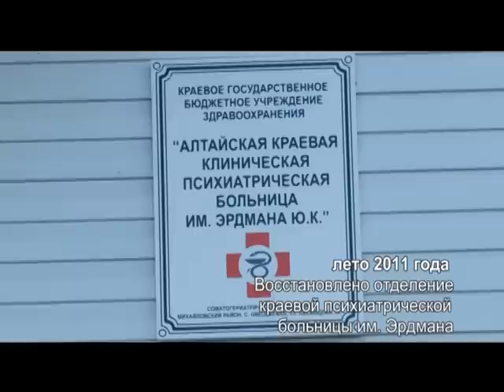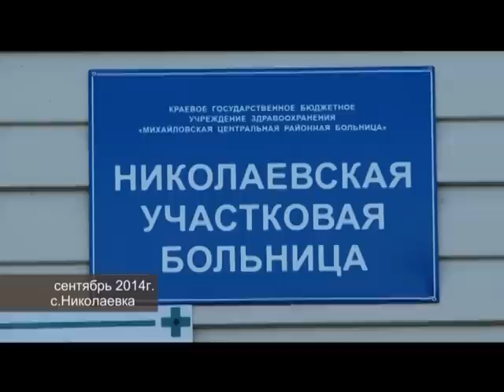Николаевка. Жизнь после пожара.